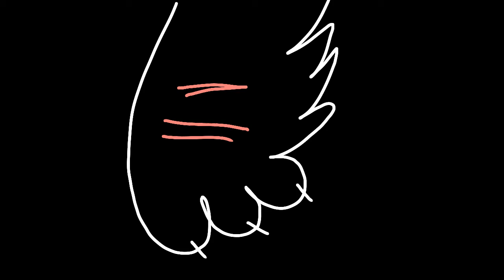Feelings fade |Short MV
Whips and naenaes